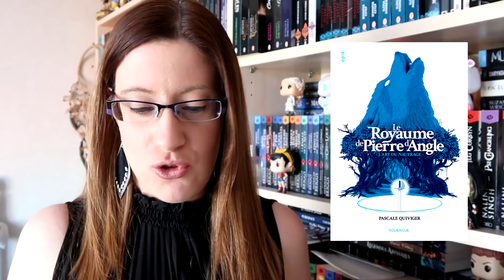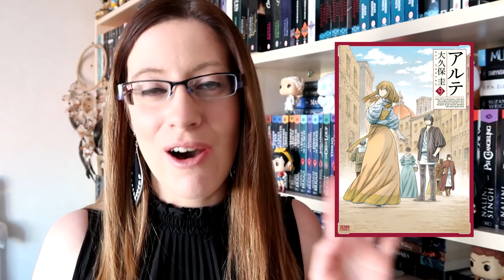Sorties littéraires | Avril 2019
Les livres cités :
LE 3
♣ Les héritiers d'Igashi, tome 1 : Okami Hime de Clémence Godefroy
♣L'atelier des sorciers, tome 4 de Kamome Shirahama
♣ Celle du milieu de Kirsty Applebaum

LE 4
♣ Le faiseur de rêves, tome 2 : La muse des cauchemars de Laini Taylor
♣ Les orphelins de métal de Padraig Kenny

LE 10
♣ Le royaume de Pierre d'Angle, tome 1 : L'art du naufrage de Pascale Quiviger

LE 11
♣ Intuitions, tome 1, 2 et 3 de Rachel Ward

LE 16
♣ Ombre et mystère, tome 1 : Envoutée de Jennifer L. Armentrout

LE 18
♣ La malédiction des serpents de mer de Sigrid Renaud
♣ Un jour plus que parfait de Krystal Sutherland
♣ Bride Stories, tome 11 de Kaoru Mori
♣ Shirley, tome 1 de Kaoru Mori
♣ Iskari, tome 1 : Asha tueuse de dragons, tome 1 de Kristen Cicarelli

LE 24
♣ Magikids, tome 1 de Neil Patrick Harris

LE 25
♣ Arté, tome 9 de Kei Ohkubo - Titre repoussé

Je ne répondrais pas aux messages envoyés sur Youtube.